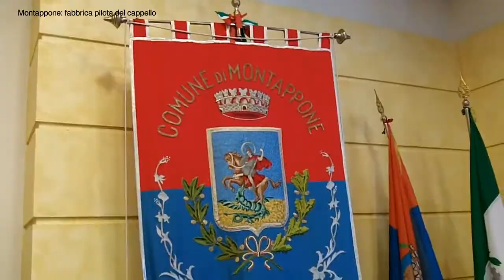Montappone: la fabbrica pilota del cappello è realtà